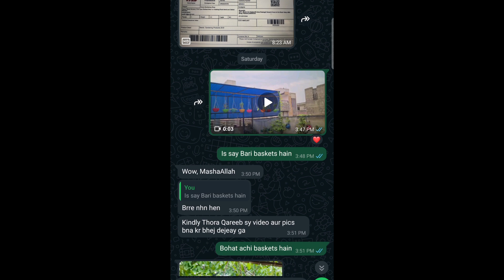Buying hanging flower pots from a local seller (link is in the description)